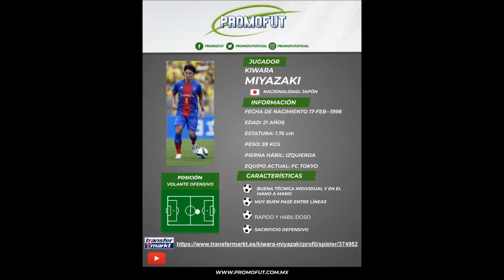Kiwara Miyazaki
Mejores goles y jugadas.